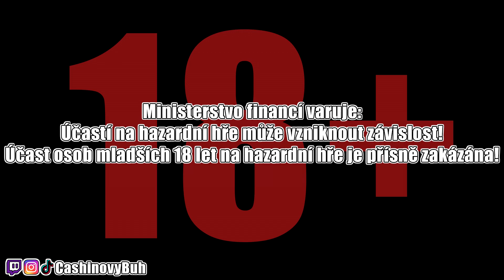🤠 WILD WEST GOLD 💰 TO UŽ NENÍ MOŽNÉ TOHLE! 🤯 PADL KONEČNĚ BONUS?! 💰 APOLLO GAMES CASINO ⭐ BET 20KČ 💰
18+
Ministerstvo financí varuje: